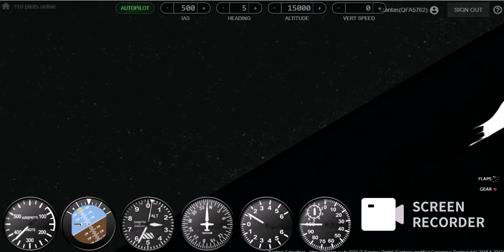Emirates A380-800 takeoff from Dubai Intl.